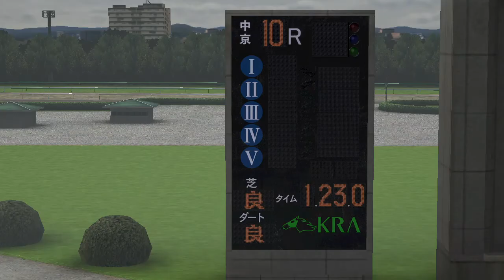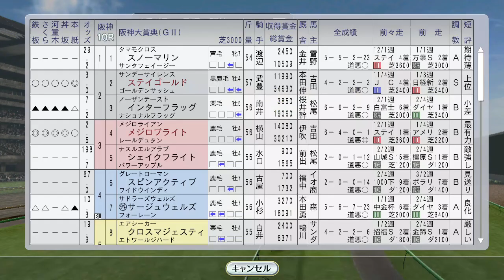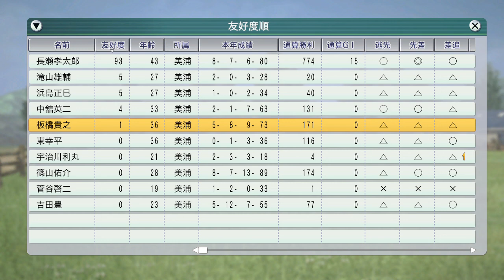春本番へ。各馬がG1直前レースに出走 1998年3月4週【ウイニングポスト8 2016：競馬ゲーム】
スペシャルウィーク今年初戦は若葉S。スプリングSのグラスワンダーとともに、ここをステップに海外へ。メジロブライト、ステイゴールドが阪神大賞典で再度直接対決。エアデジャヴーがフラワーカップに出走。